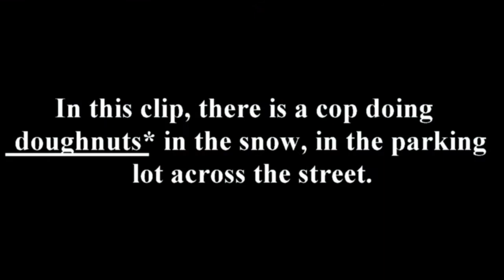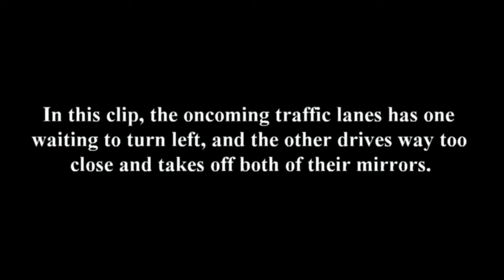Bad Drivers, Near Accidents, Interesting Stuff 1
Dumb drivers, interesting clips, etc. I am not a perfect driver, nor do I claim to be. But some of the things I see on my daily commute are far worse than I would ever consider doing.

Also the date on the cam is not accurate in most of the clips. All of them are from the fall of 2013, until march of 2014. They are not in any particular order.

Recorded with the cheap-o amazon Q7 Blackview Dash Cam/DVR in 720p